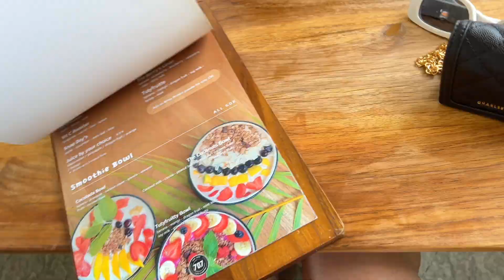BALI VLOG 2024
- Music